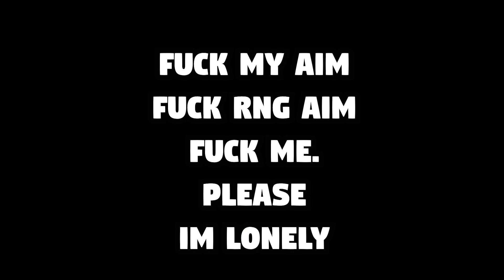FORTNITE Battle Royale - SOLO VERSUS SQUADS! | Fortnite Gameplay Tips and Tricks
Fortnite Battle Royale returns alive and swinging with this brand new episode of Icy playing as a Solo Player in a squad match!

Ever wanted some top tips in dealing with enemy squads in Fortnite Battle Royale?! You are in the right place! Wanted to see some funny moments in a Fortnite Battle Royale challenge? Also in the right place!

Whatever you are looking for I am looking to deliver besides skill.

Have a nice day/night, and I'll catch you later.